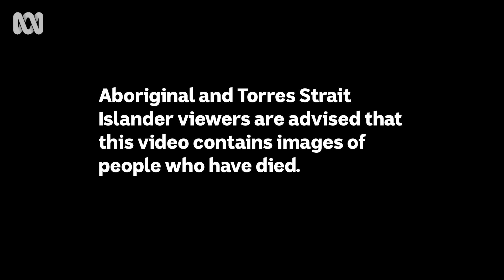The yiḏaki in rock music: from Yothu Yindi to King Stingray | Instrumental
Yolŋu people have been playing the yiḏaki for thousands of years, and more recently, bands like Yothu Yindi and King Stingray have introduced it to the world of rock.

Instrumental is a new digital series from ABC Arts exploring the relationship between musicians and their instruments, spotlighting innovative approaches to well-known (and widely played) instruments, as well as showcasing unique instruments from around the world.